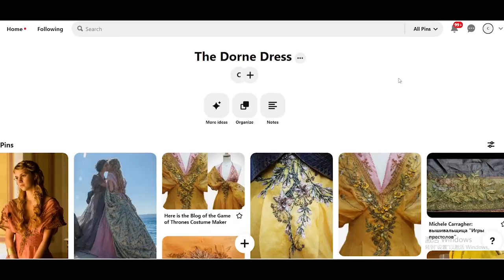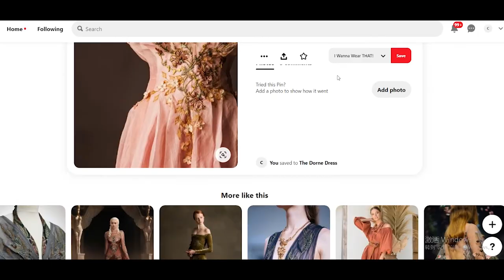Making the Dornish Dress from GoT Part 1 | Costume Inspired Wardrobe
The Dornish Dresses from Game of Thrones have always been my dream dresses. In my opinion they are some of the most stunning costumes in the entire GoT series! For this project I mainly chose elements like color and embroidery style etc. from Tyene Sand's and Myrcella Baratheon's yellow dresses + pink embroidered top combos.